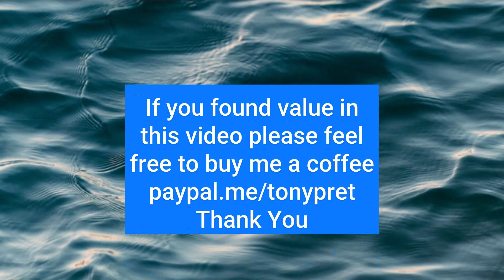Think & Grow Rich Introduction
Capitec Bank
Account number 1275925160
SWIFT CODE       CABLZAJJ